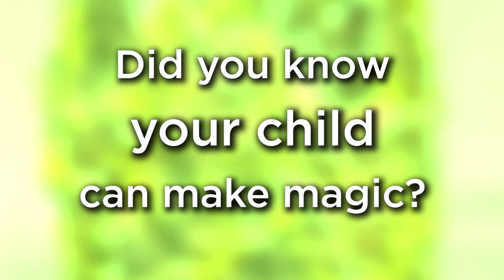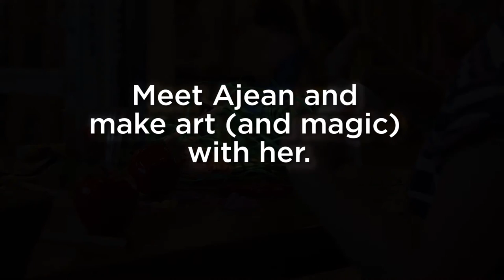Art for Kids at the Children's Museum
The Artist-in-Residence program at the Children's Museum of Denver at Marsico Campus is a truly special, exclusive art opportunity. Not only do professional Colorado artists come to work in the Museum and create beautiful art, but visiting guests of all ages contribute and collaborate.

The program is open to artists working in a variety of media, including sculpture, illustration, paints or textiles. Artists set up shop in The Art Studio and work for 2-3 months on a project to install at the Museum. Children and adults alike are invited to be part of this amazing program and witness the impact your creativity can make in the world!